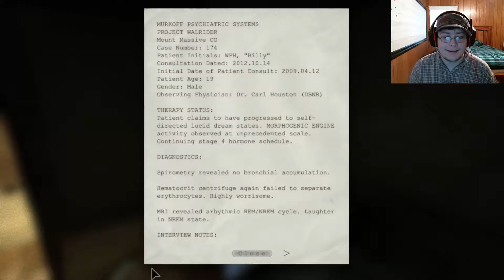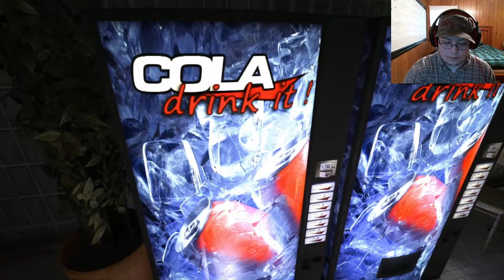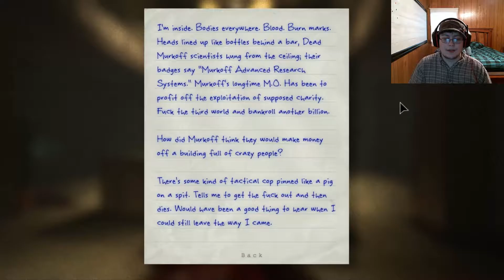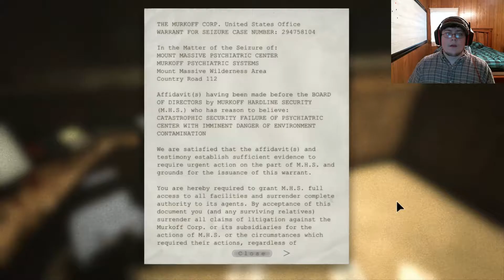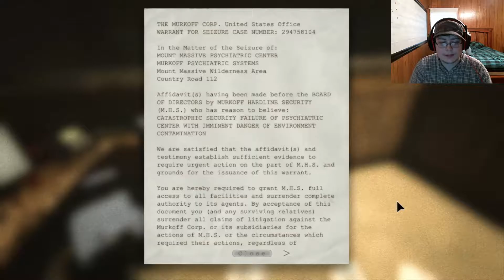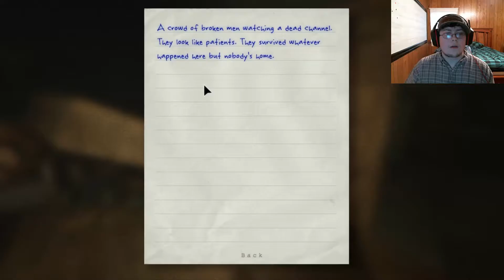Crazy People Everywhere!-Outlast Part 2